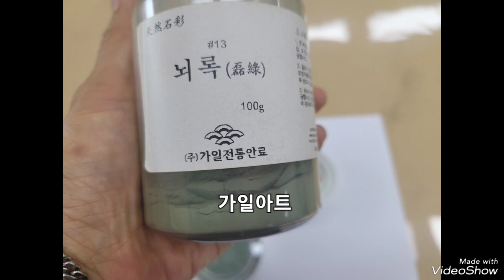전통문화교육원 단청기초 전통소재단청 3주차(8월 16~17일)뇌록칠하기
천연안료 뇌록 가칧